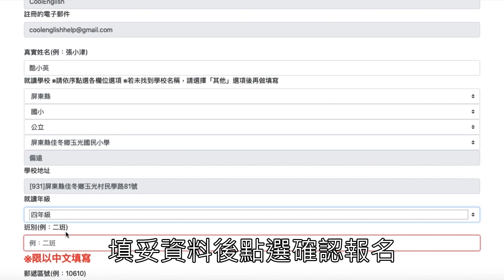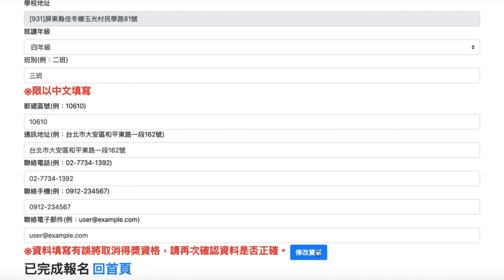108年英閱達人比賽說明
108年Cool English 英閱達人比賽開跑了!
快來揪同學一起讀好書，抽好奬!